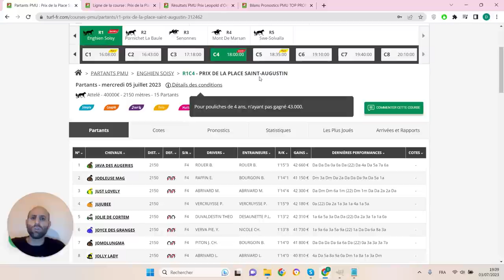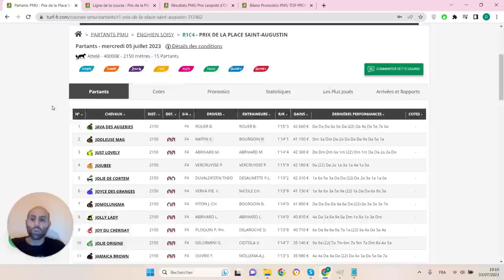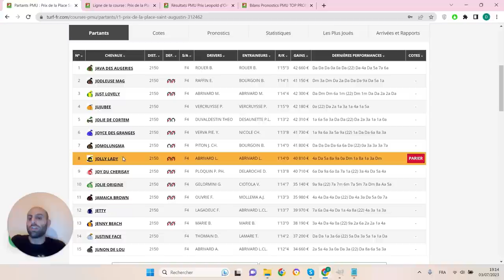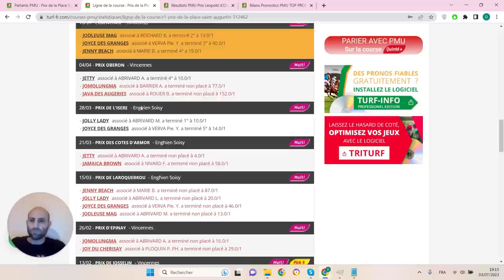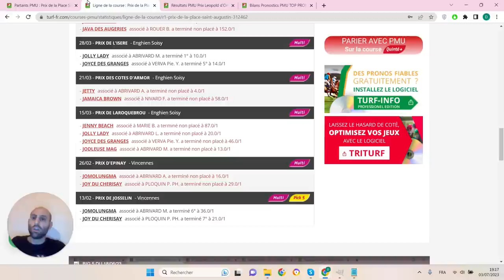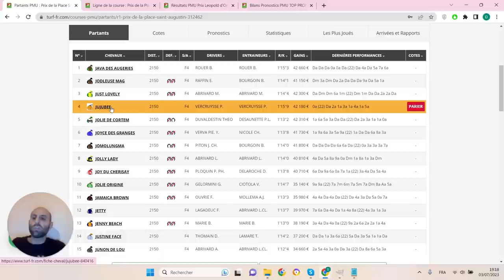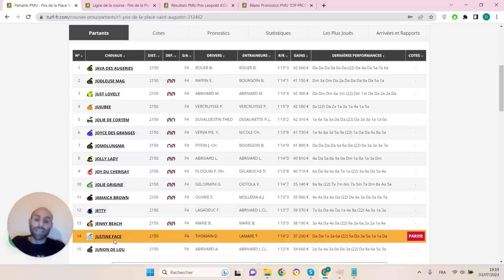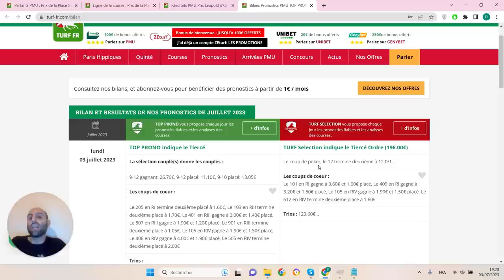PRONOSTICS PMU GRATUIT DE LA MINUTE QUINTE+ DU JOUR MERCREDI 5 JUILLET 2023 #312462